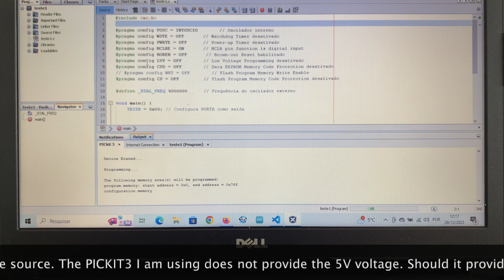My PIC Journey: PICKIT3 PIC16F628A ICSP SETUP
This video presents the ICSP setup of the PICKit3 device with the PIC16F628F.
It is  the first in a series of videos about my learning journey in programming PIC microcontrollers. It's possible that some approaches shown may not reflect the best practices. However, they represent something that, in fact, worked in my experiments.